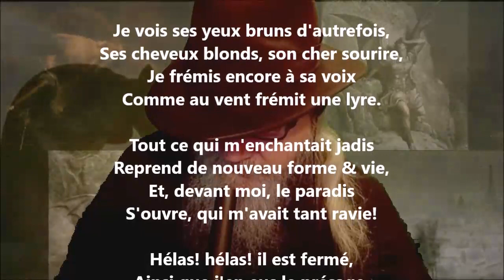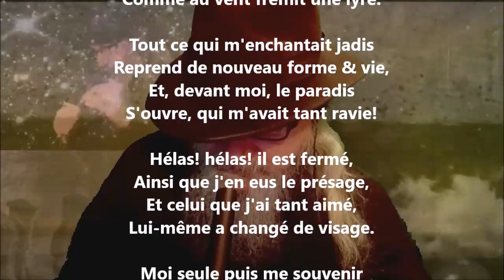L'image - Louisa Siefert lu par Yvon Jean